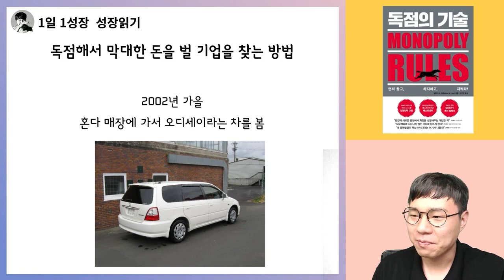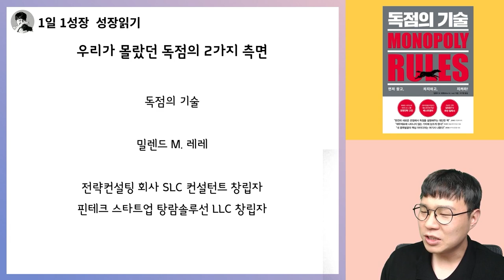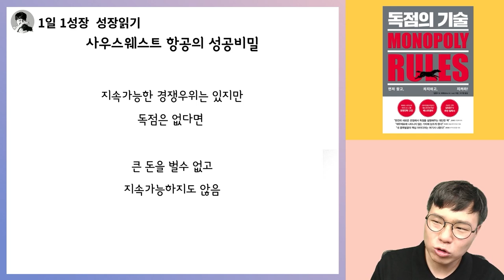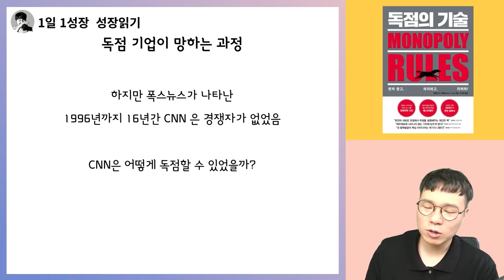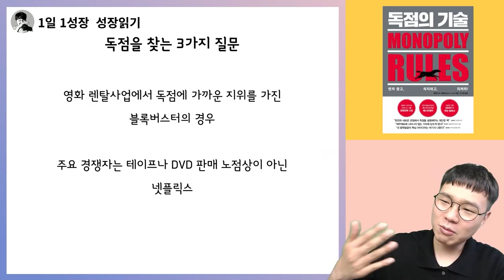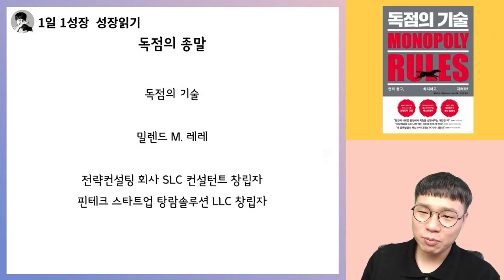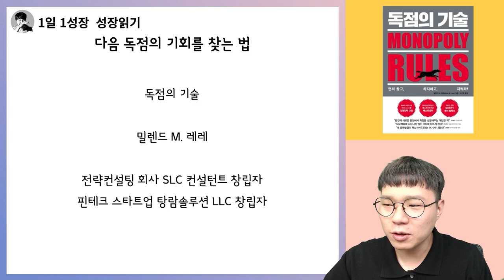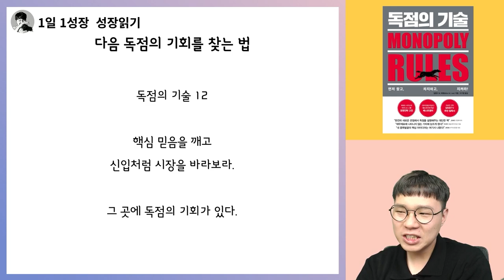1시간 53분동안 독점의 기술 책 총 정리 강의